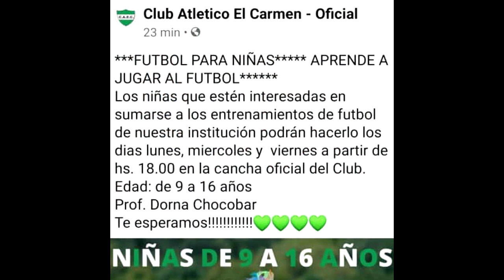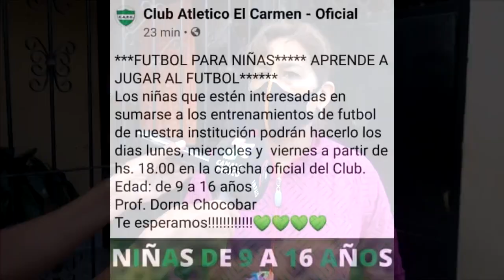DORNA CHOCOBAR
INVITA A NIÑAS A APRENDER FÚTBOL EN ATLÉTICO EL CARMEN